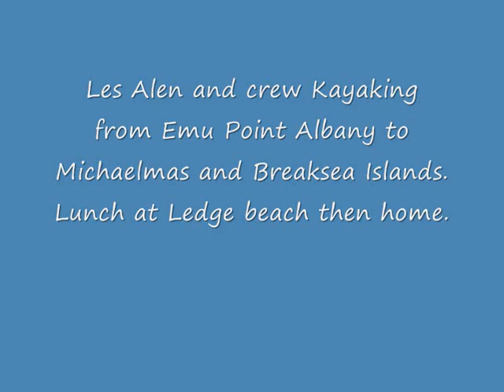Kayaking to Breaksea Island.wmv